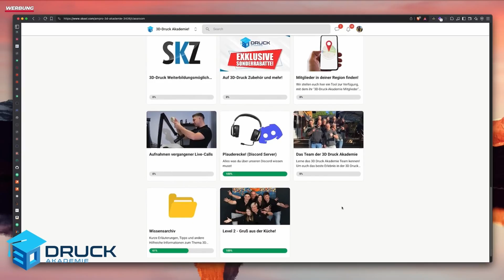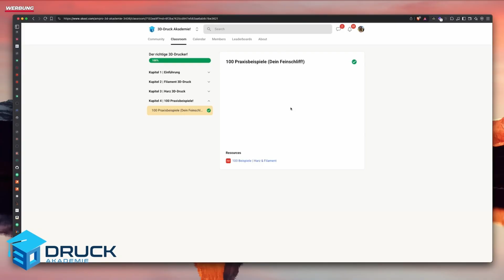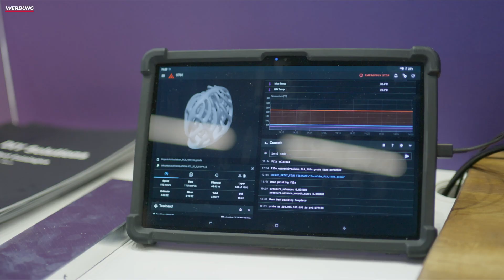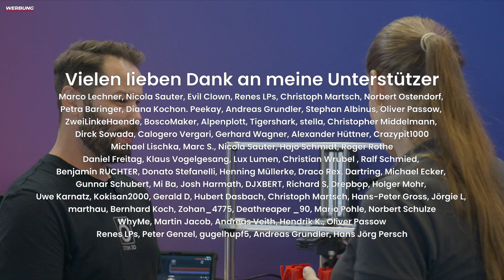Highspeed 3D Drucker mit 1500mm/s - Ston3D Wolf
Dieser 3D-Drucker druckt im Quality Mode schneller als andere im Speed Profil. Der Ston3D Wolf ist zudem auch noch echt schön anzusehen.

Mit dem Code MAKEORAMA bekommt Ihr 10% „dauerhaft“ auch beim „Jahresabo“.

Es sind viele neue Kurse dazugekommen! (Im Anhang findest du einen Ordner mit Thumbnails von den Kursen) 😊
Neu dazu gekommen:
Erste Schritte Kurs
Solidworks Expert Level
Blender Expert Level
Die richtige Wartung von 3D-Druckern
Materialkunde
3D-Drucke nachbearbeiten
3D Scannen & Reverse Engineering

Mit über 20 Lernkursen hat die 3D-Druck Akademie das vielfältigste Kursangebot für 3D-Druck & CAD im Deutschsprachigen Raum!
Über 12 3D-Druck & CAD Experten haben die Kurse 3D-Druck Akademie erstellet halten diese aktuell!
Viele Kurse der 3D-Druck Akademie sind in im offiziellen Bildungspool (Edupool) verfügbar, auf den rund 1’850 Schulen mit 58'000 Lehrkräften und 850'000 Schülern zugreifen, um sich weiterzubilden und zu lernen. Das ist natürlich ein super Erfolg für uns denn, das sorgt maximal für Vertrauen, wodurch man auch darüber sprechen sollte 😊

🛒 EMPFOHLENES WERKZEUG*: 🛒
📍 Wera Hex Set
📍 Wera Hex Plus
📍 Nozzle Cleaning Set

🛒 EMPFOHLENES FILAMENT*: 🛒
📍 Elegoo PLA
📍 IMAEI PCCF